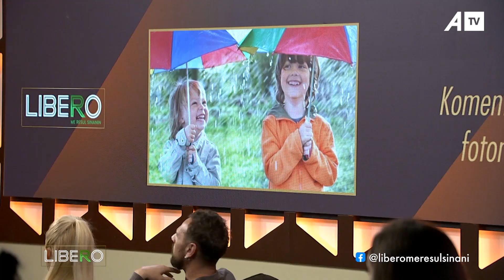Komento Foton: Mysafirët këndojnë LIVE, “Shiun e verës”, kujtojnë fëmijërinë e tyre - ATV